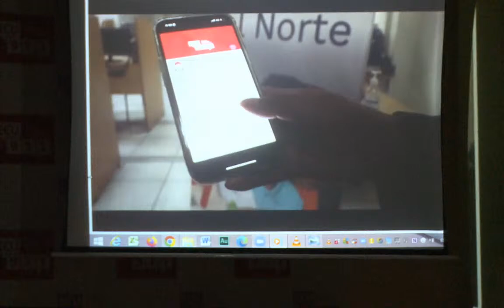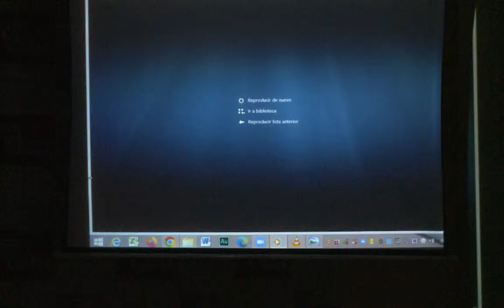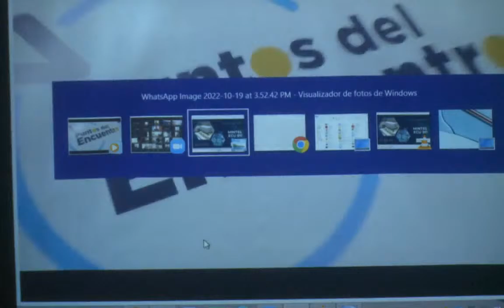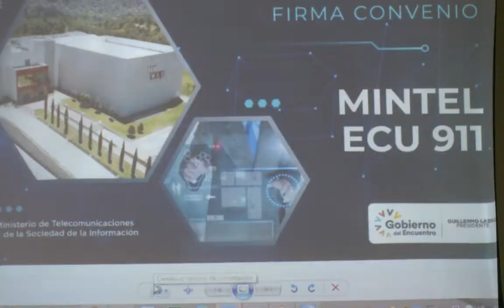Firma de Convenio Interinstitucional para promover el buen uso de herramientas de emergencia